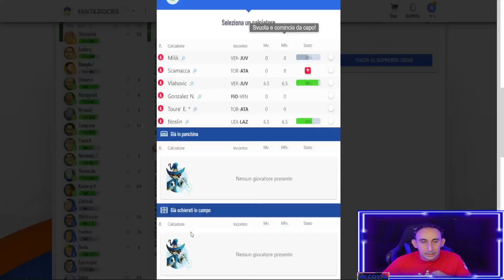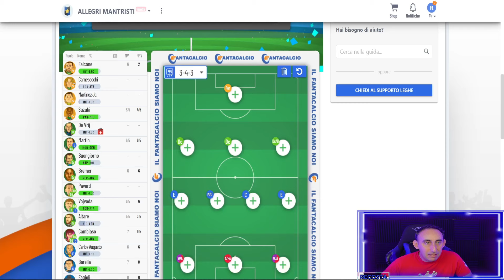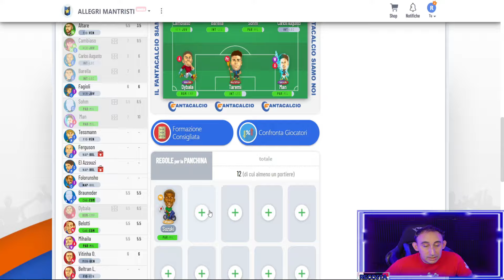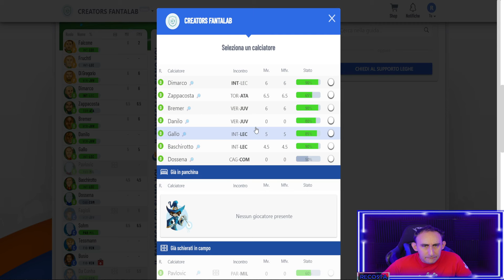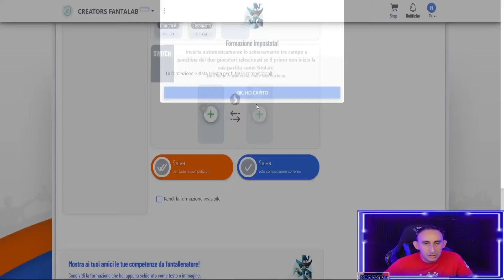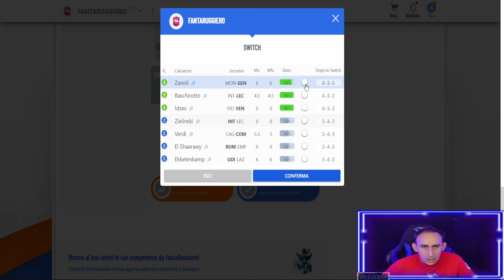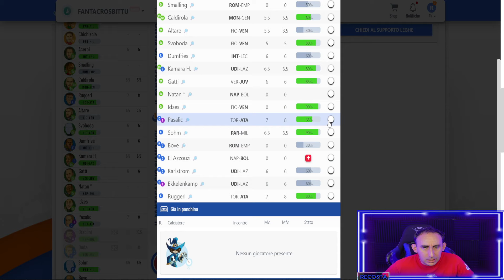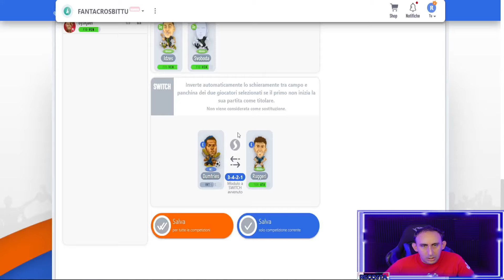NUOVO FORMAT SCHIERO 6 FORMAZIONI -1 in GAZZETTA - 3 CLASSIC e 2 MANTRA - FANTACALCIO 2024 25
🔴PREMIUM SU FANTALAB 9.99 FINO AL 7 AGOSTO - POI 12.99 per tutto l'anno